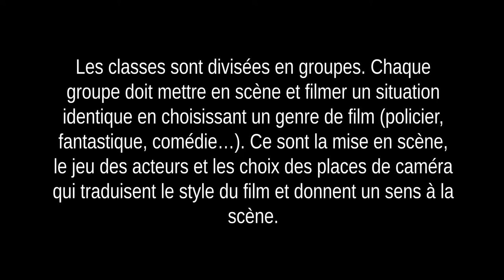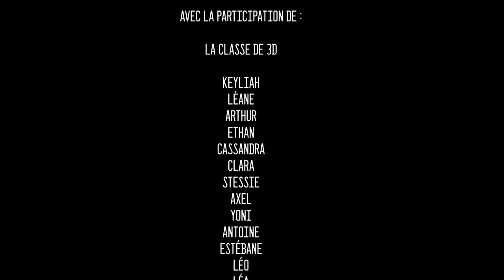LA CLASSE FAIT SON CINEMA 2021-2022: ATELIER TOURNAGE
Les 4D et les 3D se sont essayés à la réalisation pendant un atelier de 3h. Une même situation est filmée avec des codes de genres cinématographiques différents.